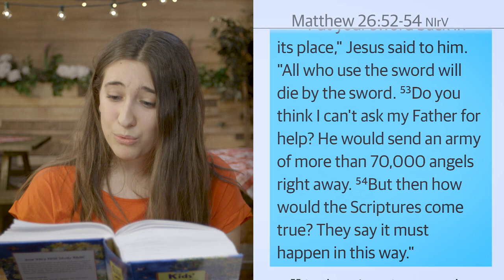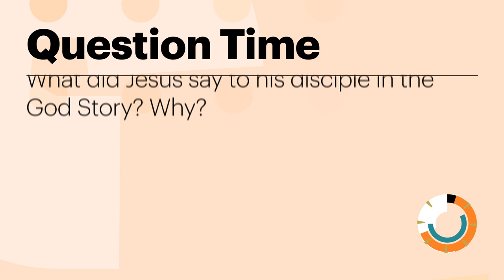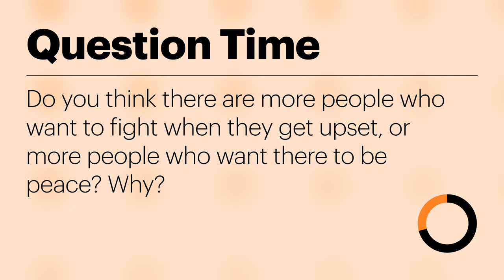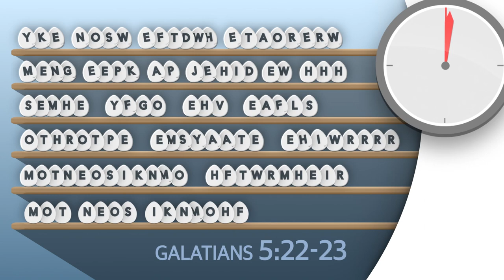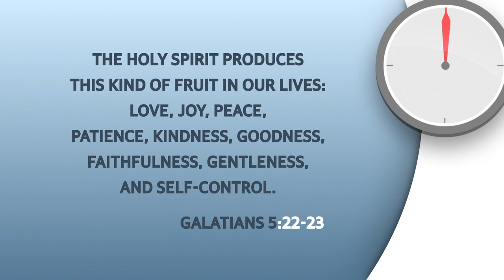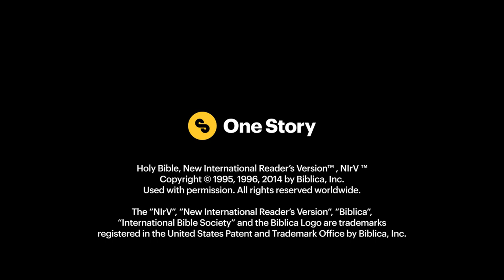The Look of Love | Kids: Episode 03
Tika & Doug | God Story with Mikayla
Life Story on overcoming bullying